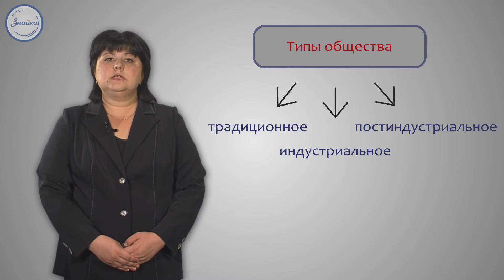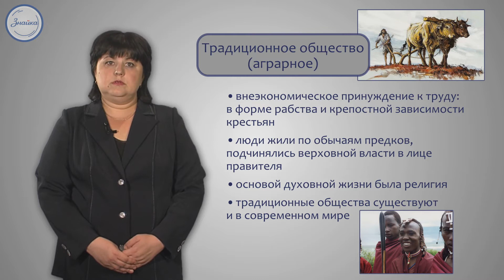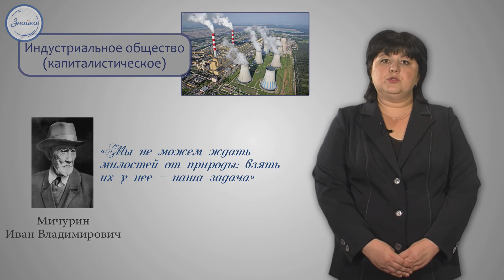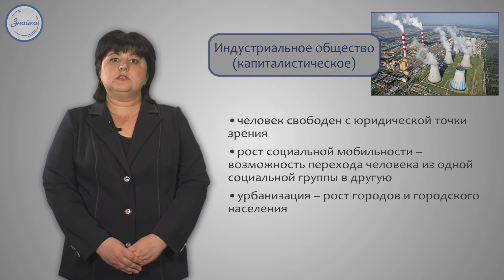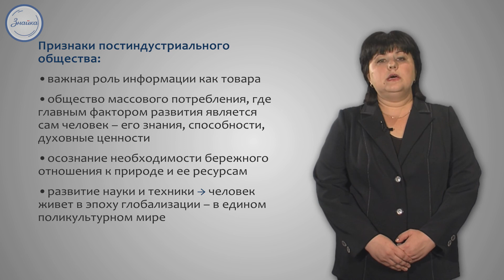Обществознание 10 Типология обществ